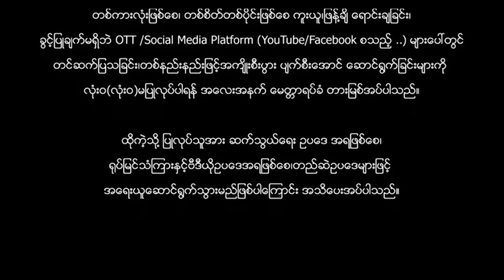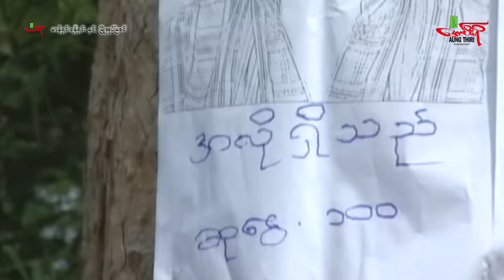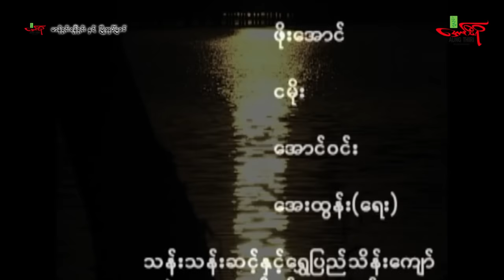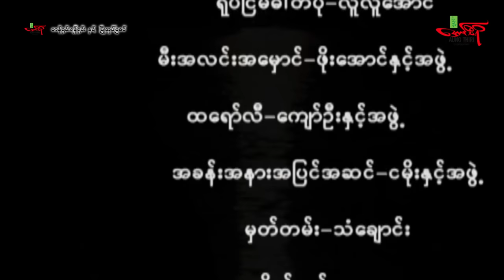မြို့အုပ်မြဒင် - ဝေဠုကျော် နိုင်ထက်ဦး ခွန်းဆင့်နေခြည် - Myanmar Movie ၊ မြန်မာဇာတ်ကား